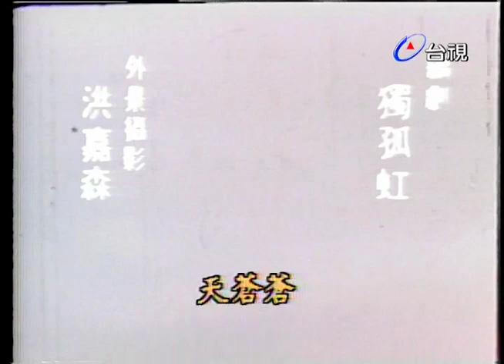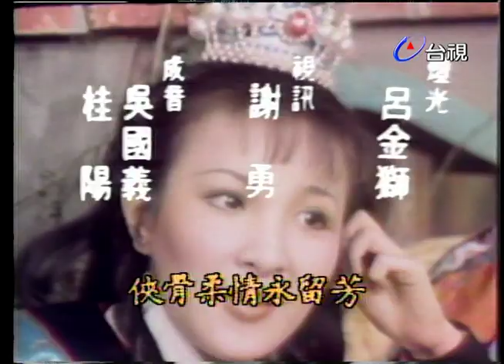大地飛龍 第 21 集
敘述張獻忠竊據西南數省，南面為王，同時分派手下諸頭目駐紮各地，行暴政、殘民以逞。明朝派左良玉征伐，一方面實行軍事行動，一方面以「死間」打入群賊之中，相機策反。這時有民間義師李克威、梅飄香與王師相呼應率死士刺殺張獻忠，並於功敗垂成之際，嫁禍於諸頭目，因而引得張獻忠猜忌，密派其子張天豪巡查各處。

張天豪從小生長在賊窟裏，雖耳濡目染，養成殘暴性情，但對乳母敬愛有加。他出巡前夕，乳母暴斃，便不肯出發，必欲查明死因。經過數月，終於查出一點蛛絲馬跡，即自己可能非張獻忠所生，於是乃藉出巡機會，以暗中查證身世。

天豪確非張獻忠親生，乃張獻忠昔日起於延安，打家劫舍，所擄梅家妻子懷中的兒子。十餘年來雖視同己出，但如今一旦天豪心生懷疑，也不免猜忌，乃密派親生女兒張天嬌暗中監視，並囑咐若天豪查知身世之後有反意，可殺之。

天豪巡查各地，諸多奇遇。曾數次與乃妹梅飄香生死搏鬥而不自知。且天嬌竟垂青於梅飄香的情人李克威，以致形成三角戀情，平添不少曲折情節。

演員:萬山